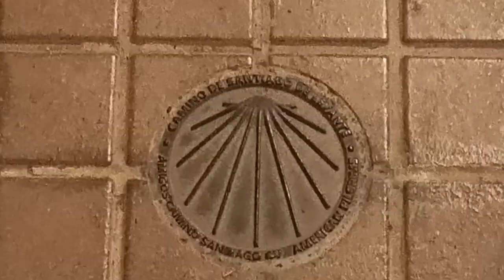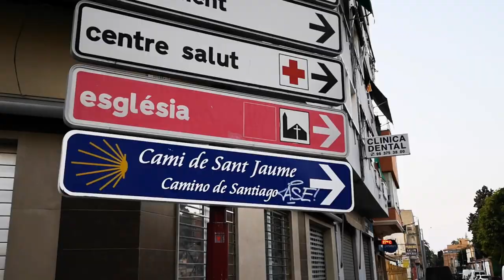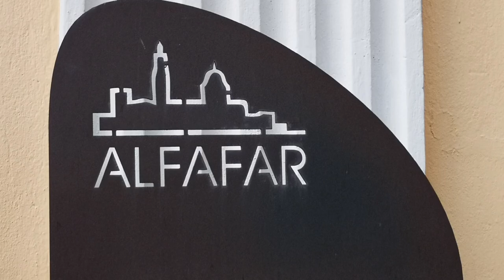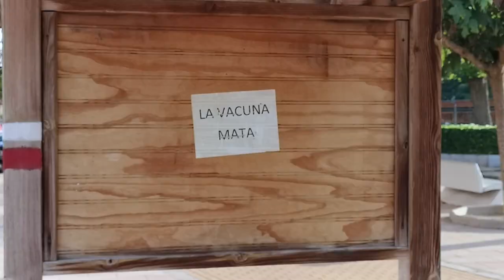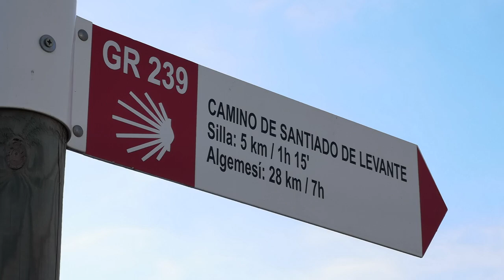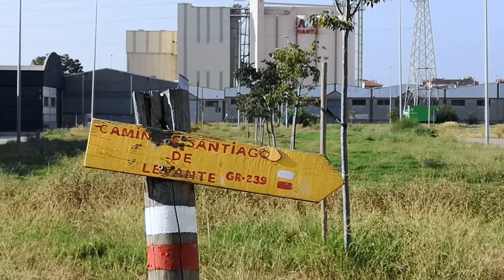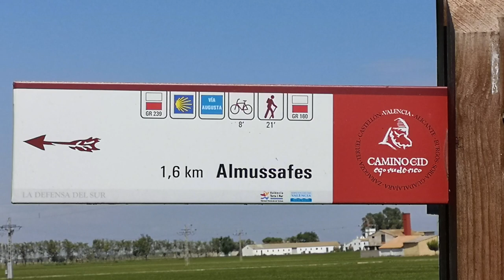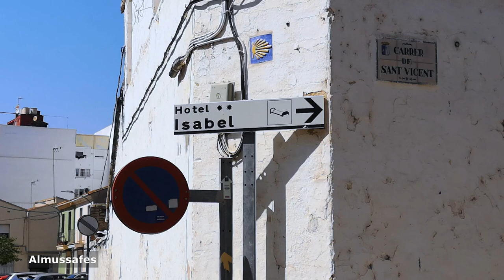Tag 1 Jakobsweg Camino de Santiago de Levante - Ab Valencia - Lagerhallen, Reisfelder und Naturpark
Im September 2021 laufe ich den spanischen Jakobsweg Camino de Santiago de Levante. Er führt in 820 Kilometer von Valencia am Mittelmeer bis Zamora nahe der portugiesischen Grenze. Ab Zamora kann man zuerst der Via de la Plata, und dann dem Camino Francés oder dem Camino Sanabrés weiter bis Santiago de Compostela folgen.

Die erste Etappe ist 26 Kilometer lang und geht von Valencia nach Almussafes. Es geht zunächst  durch Vorstädte und Industrieanlagen von Valencia. Dann erreiche ich das schöne Städtchen Sillas. Es geht weiter durch Obst-Plantagen und das Naturschutzgebiet Parc Natural de l'Albufera, eine Süßwasserlagune, in der Reis angebaut wird.

Meine Unterkunft in Almussafes:
Hotel Residencia Isabel, Carrer San Vincente 31, Preis 2021: 40 EUR  incl. Frühstück